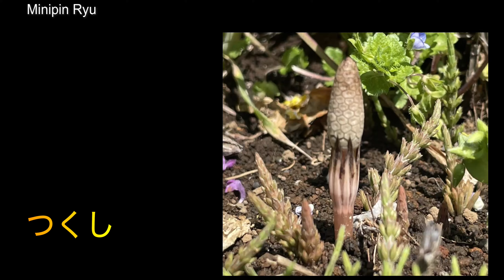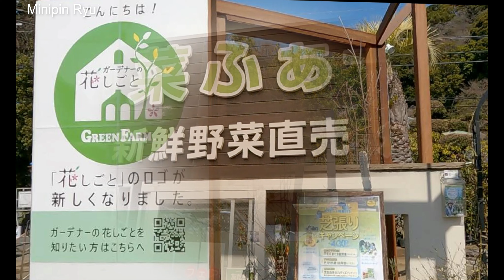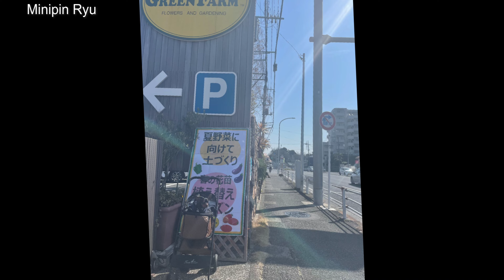春花畑◻︎横浜イングリッシュガーデン◻︎イースター◻︎八景島◻︎グリーンファーム◻︎京菓子司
春の花々　横浜イングリッシュガーデン　スプリングガーデン・ディスプレイ　八景島　グリーンファームそして　心ときめく京菓子司　源水の有平糖を配信しました
横浜イングリッシュガーデンのイースター飾りや花々　ウサギもとても可愛いく　桜も見ごろでした
家では大きなイースターエッグを飾りグリーンファームの花々を植えました
グリーンファームは野菜も各地の名品揃いで　初めての野菜に出会え　美味しく頂くことができました
グリーンファームと八景島は近くでお勧めのコースです
京菓子司　源水の有平糖を友人が予約しお土産で頂きました
雅なアートな飴細工”有平糖”季節の雅を繊細なガラスのような飴です是非ご覧ください
▼目次
00：33 横浜イングリッシュガーデン　スプリングガーデン・フェスティバル
01：50RyuとSoraイースター
03：08八景島
05：05幸福を運ぶ鳥ハクセキレイ
05：29菜の花畑
05：43グリーンファーム金沢本店
08：54あい菜ふぁーむ
09：21京菓子司　紫水
09：26有平糖
09：30桜にメジロ